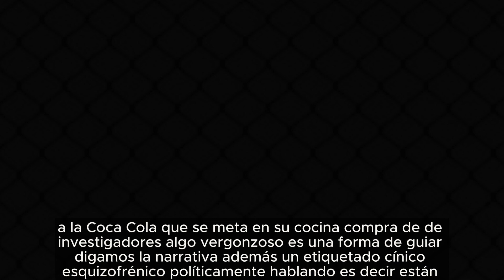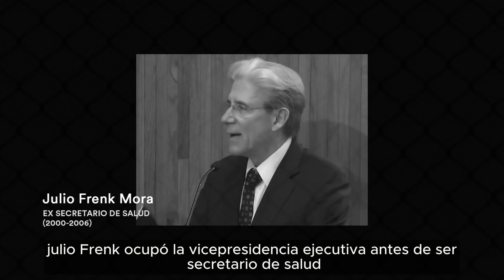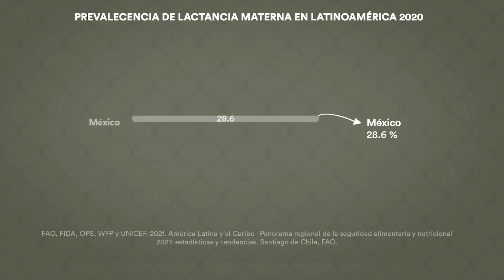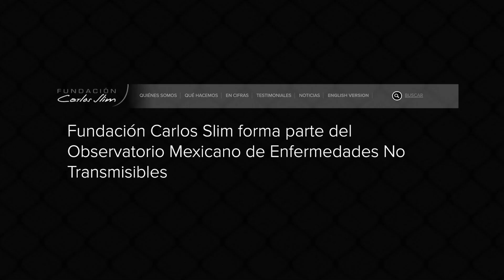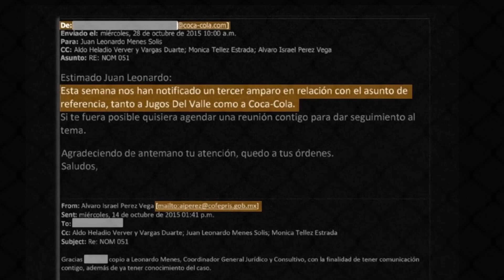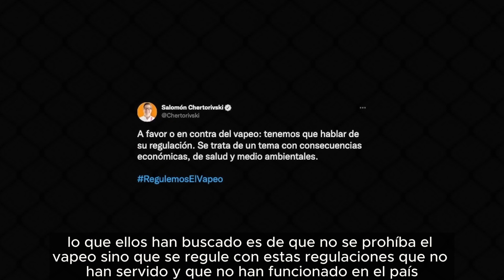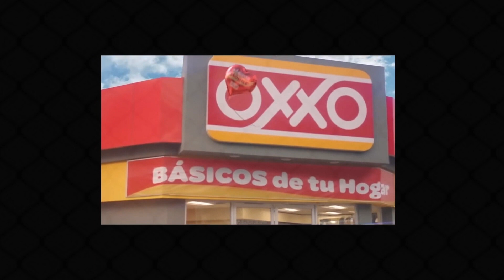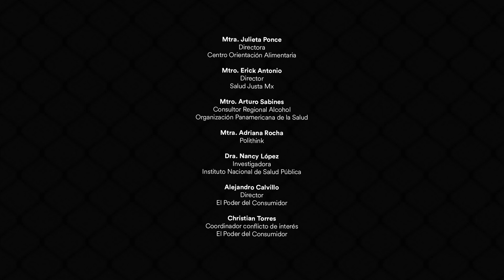El peor de los mundos, documental, Misterios y Secretos Revelados /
Bienvenidos a "Mundo Curioso 2023"! En este canal, te embarcarás en un emocionante viaje para explorar un mundo lleno de curiosidades, misterios y secretos que han cautivado a la humanidad a lo largo de la historia.

Sumérgete en fascinantes relatos de leyendas urbanas, fenómenos inexplicables y teorías de la conspiración que han intrigado a generaciones enteras. Adéntrate en enigmas históricos y descubre secretos ocultos en lugares remotos y antiguos.

Exploraremos la ciencia paranormal y la criptozoología, desentrañando los misterios del universo, el espacio y la mente humana. Desvelaremos enigmas culturales, mitológicos y arqueológicos, y conoceremos los sorprendentes descubrimientos tecnológicos y científicos que han cambiado nuestra percepción del mundo.

Además, compartiremos curiosidades geográficas y asombrosos hallazgos en la naturaleza, así como historias de lugares embrujados y leyendas que han pasado de generación en generación.

Únete a nosotros en "Mundo Curioso 2023" y déjate cautivar por el misterio, la emoción y el asombro mientras desvelamos los secretos más intrigantes de la historia y la humanidad.